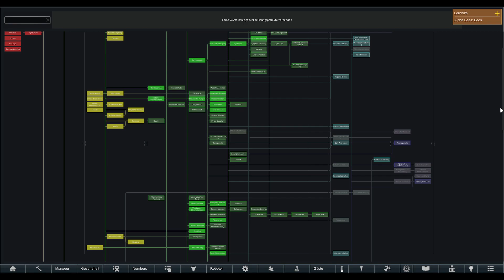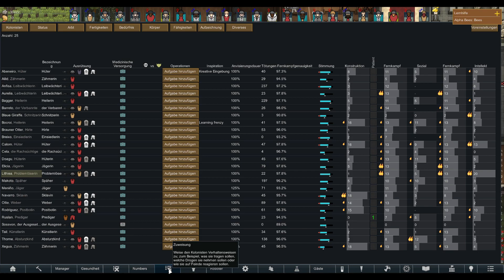Rimworld #309 Belagerung und automatisierte Pläne - Let's Play - Deutsch - Alle DLCs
Infos zum Spiel:
Name: RimWorld
Version: 1.2, 1.3, 1.4 (ab Folge 293)
Entwickler/Publisher: Ludeon Studios